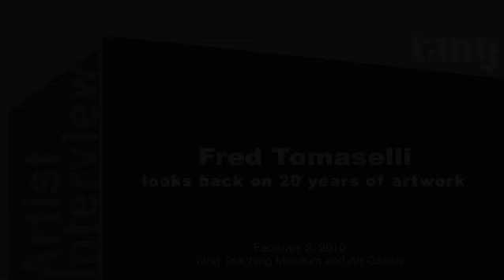Tang Museum: Fred Tomaselli Looks Back at 20 Years of Artwork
In this video, Fred Tomaselli reflects on experiencing his solo exhibition, Fred Tomaselli, and looking back over twenty years of his art.
To assemble his work, Tomaselli amasses actual pills and plants along with a range of images—among them flowers, birds, and anatomical illustrations—carefully cut from books and magazines. Pulling from this visual archive, Tomaselli creates baroque paintings that combine unusual materials and paint under layers of clear epoxy resin. He collages these materials into multilayered combinations of the real, the photographic, and the painterly. Tomaselli's paintings explode in mesmerizing patterns that appear to grow organically across his compositions, incorporating art historical sources that include Renaissance frescoes, 1960s Minimalism, and eastern and western decorative traditions such as quilts and mosaics.
A survey exhibition of Tomaselli's work from the late 1980s to the present was featured at the Tang Museum in 2010 and co-organized by the Aspen Art Museum.

CREDITS | Producer/Camera/Editor: Vickie Riley. Interview: Ian Berry. 2nd Camera: Kevin Colmar

©The Frances Young Tang Teaching Museum and Art Gallery at Skidmore College, 2010